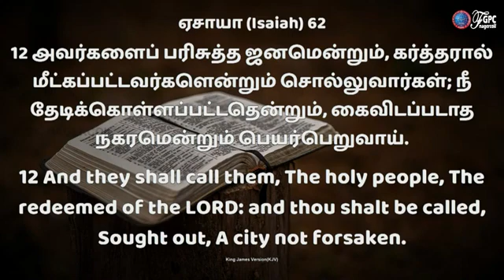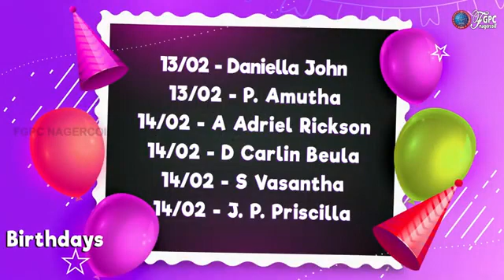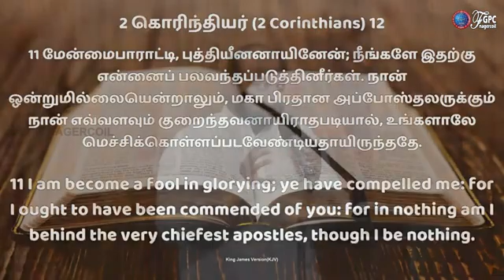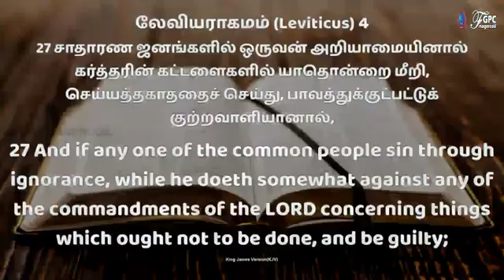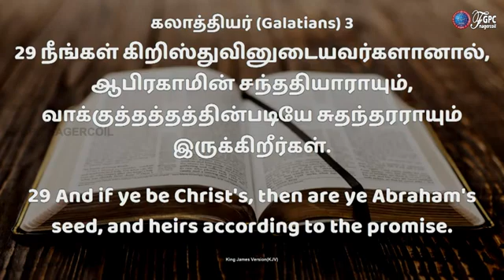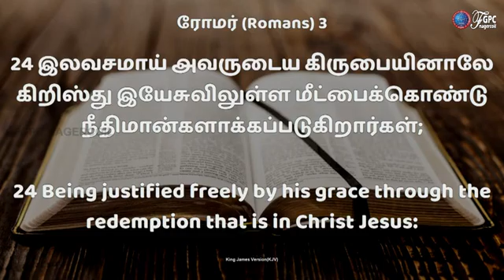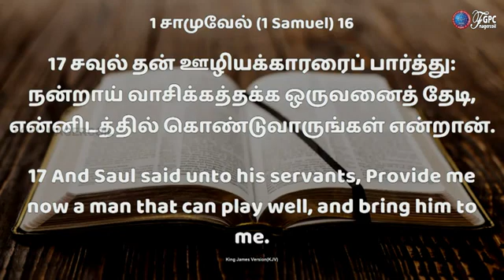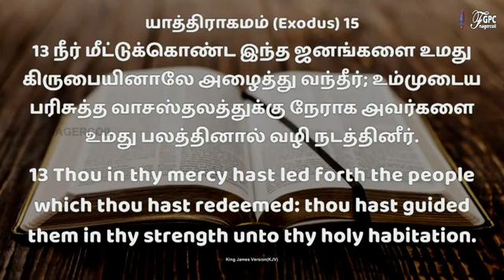SUNDAY 1st SERVICE (13-02-2022 )​​ | JOHNSAM JOYSON | DAVIDSAM JOYSON | FGPC NAGERCOIL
WELCOME NOTE:

Greetings from Gospel Rhythmz. Thanks for visiting us. Let's be connected with gods love. Follow us for blessed messages and programs. THANK YOU

Published by Gospel Rhythmz

Mixed & Mastered Bro.Prince Babu